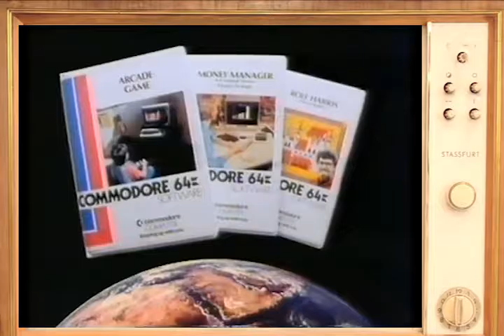Commodore 64 Family Pack 1987 TV Advert